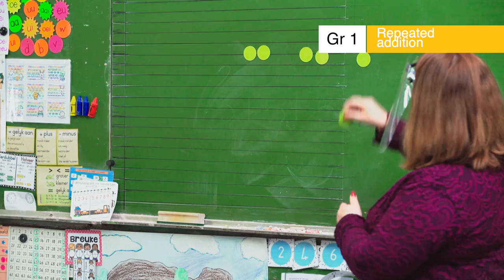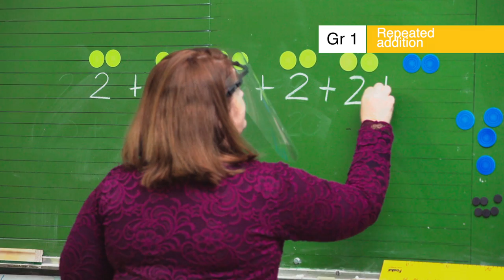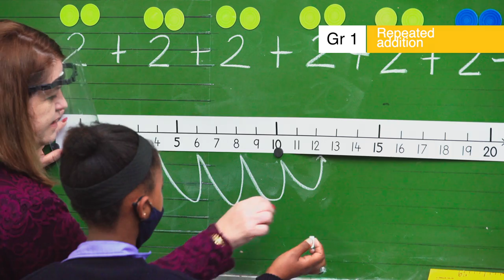3.20.2 Week 7 Day 2 Repeated addition